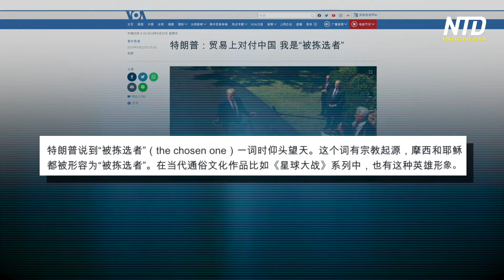Trump: “Saya yang Terpilih (Menghadapi Partai Komunis Tiongkok)” | Perang Dagang AS-Tiongkok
Di South Lawn Gedung Putih, Trump berkata pada media bahwa perang dagang AS-Tiongkok bukanlah perang dagangnya. Sejak lima hingga enam tahun silam, Partai Komunis Tiongkok telah merampas 500 miliar dolar AS dari Amerika, belum termasuk kekayaan intelektual yang dicuri. Harus ada yang mengambil tindakan.

Menariknya, Presiden Trump menyatakan dirinya sebagai orang terpilih untuk menghadapi partai komunis Tiongkok.